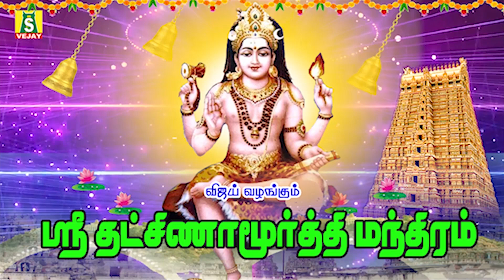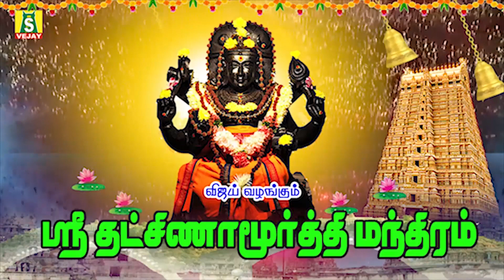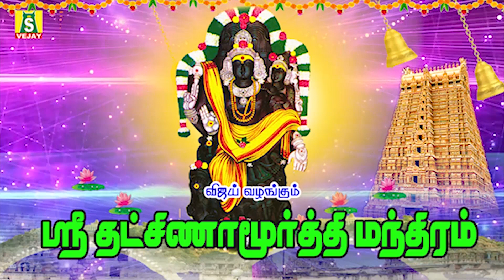குருபார்க்ககோடிபுண்ணியம்தினமும்காலைஇந்த தட்க்ஷிணாமூர்த்திமந்திரம் கேளுங்கள் DAKSHINAMOORTHY MANTHRAM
குரு பார்க்க கோடி புண்ணியம் தினமும் காலை மாலை இந்த தட்க்ஷிணாமூர்த்தி மந்திரம் கேளுங்கள்
powerful GURUMANTHRAM
sung by : Ramesh
குரு பகவான்:

gurumanthram dhakshinamoorthymanthram gurubhagawansongs gurubhagawan padal
tamil devotional songs,amman devotional songs,amman songs,amman